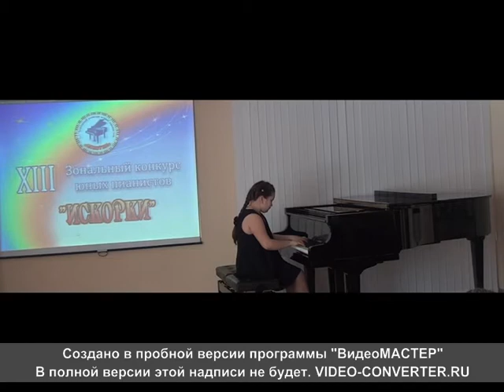В. Калинников "Грустная песенка"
Мерзлова Полина 4 класс